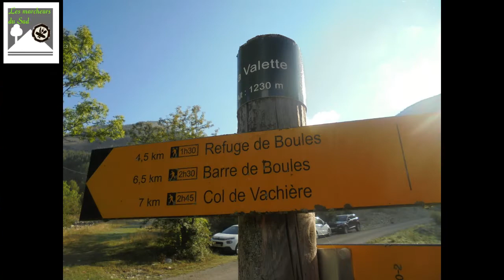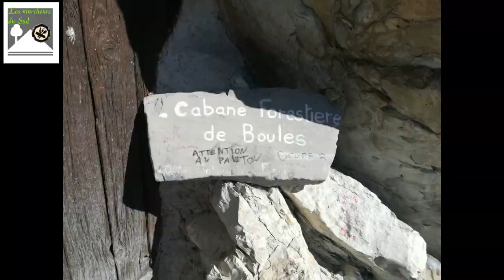randonnée cabane de boule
randonnée de 18 km aller - retour au départ de la valette (thorame-basse 04 ) jusqu'a la cabane de boules . La cabane de boule est une cabane de berger ouvert à tous ...